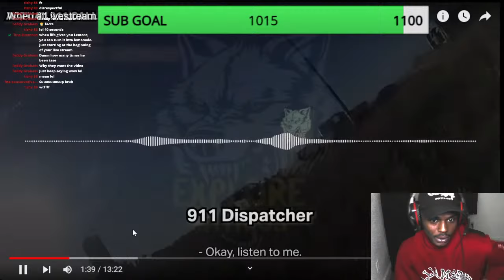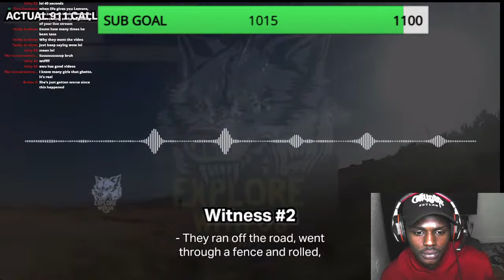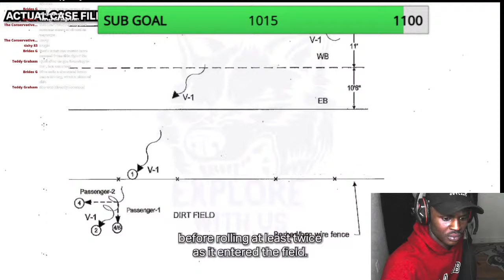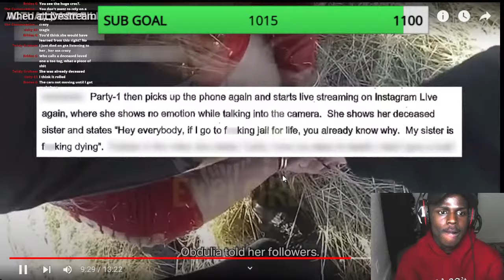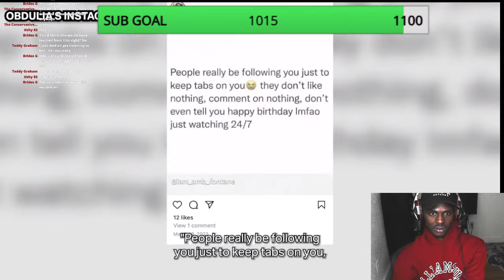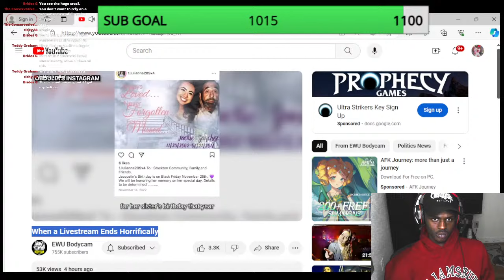*SISTER WENT THROUGH WINDOW*When a Livestream Ends Horrifically#react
GRIND DONT STOP WE GOT OUR FIRST 1K YESTERDAY AND I APPRCIATE EVERYONE SUBBING UP DO YOU THINK WE CAN GET 2K BY MY BDAY JUNE 20TH NEED YOUR HELP AGAIN